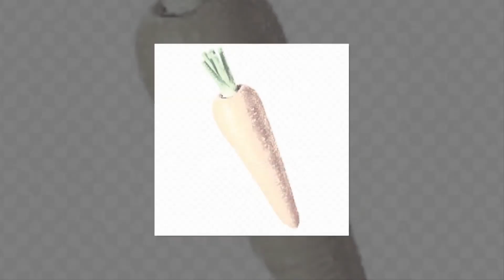চুল পড়া রোধ করতে এবং নতুন চুল গজাতে গাজরের প্যাক ।Pack carrots to prevent hair fall, grow new hair